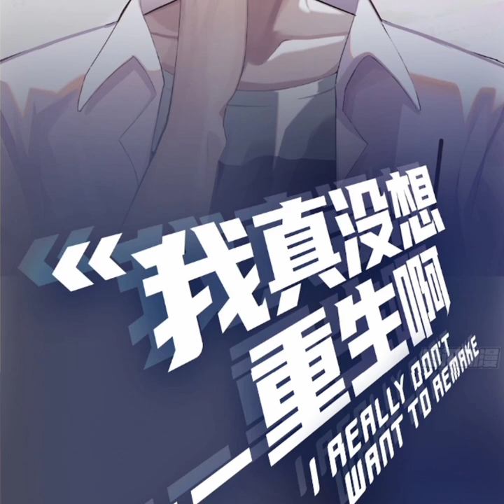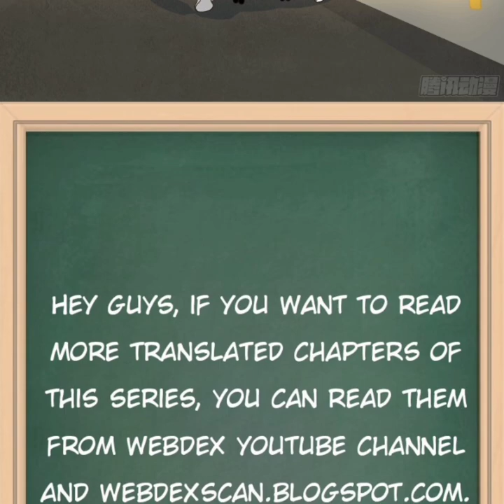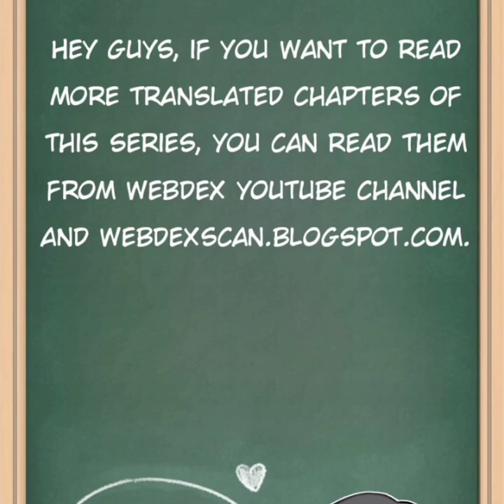I Really Don't Want to Remake | Chapter 7 | English | You promised my dad to take care of me!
I Really Don't Want to Remake | You promised my dad to take care of me!

    ••××××Alternatives××××••

I Really Don't Want to Be Reborn
I Really Don't Want to Remake
我真没想重生啊

★★★★ Summary ★★★★

Little had I known, I Chen Hansheng; the former elite of society and a Diamond Bachelor, was reborn. When I woke up, I was a senior graduate in high school?
Later, Chen Hansheng was walking near the crosswalk, he seemed hesitant. A precious girl; Shen Youchu and two other girls; Bai Yueguang and Xiao Rongyu, who will he pick? All of them? One of them? Two of them? Read to find out.

Side Note: Diamond Bachelor is a slang word that means someone who’s insanely rich and single.

Genres : Drama , Fantasy , Harem , Romance , Shounen